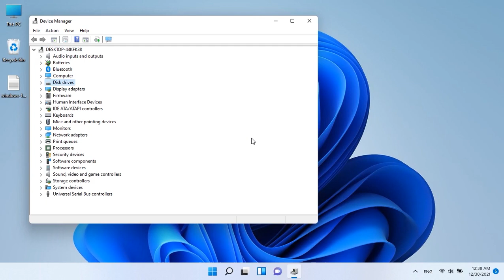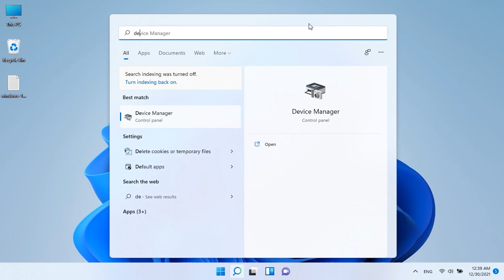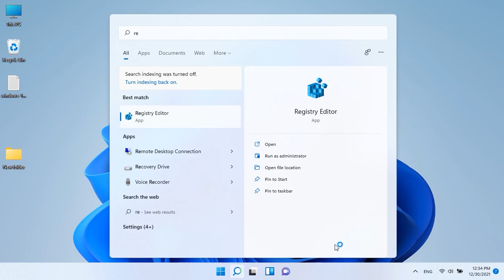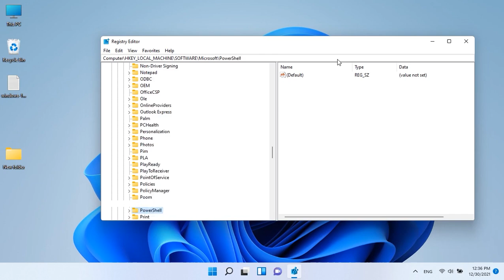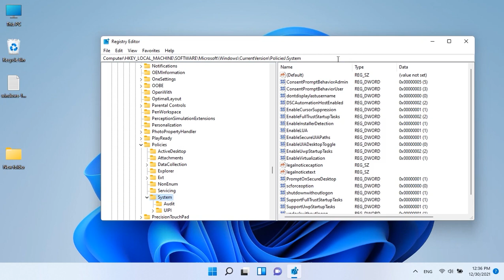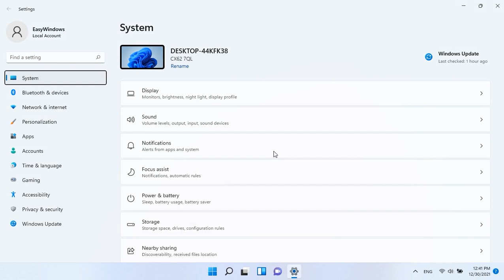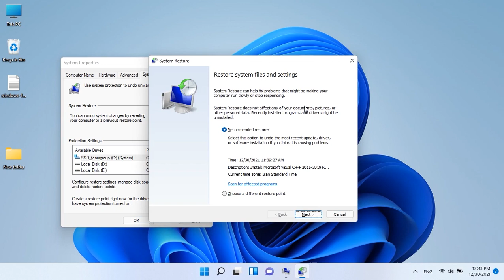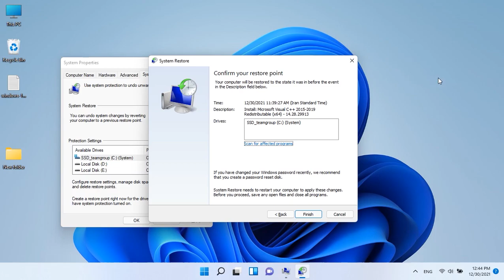how to fix touchpad not working on windows 11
in this video me gone learn how to fix touchpad not working on windows 11